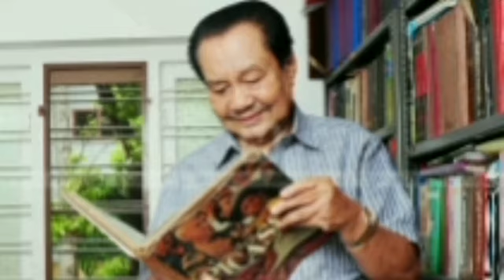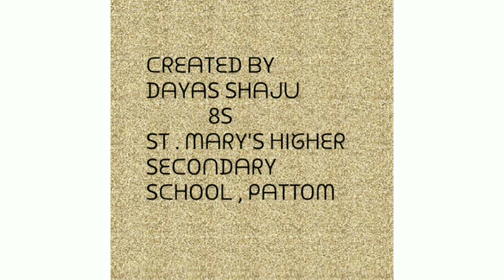ഖാദർ: Dayas Shaju St.Mary's Higher Secondary School , Pattom